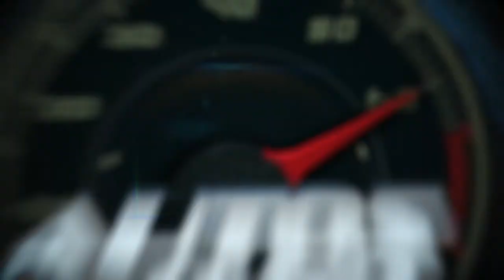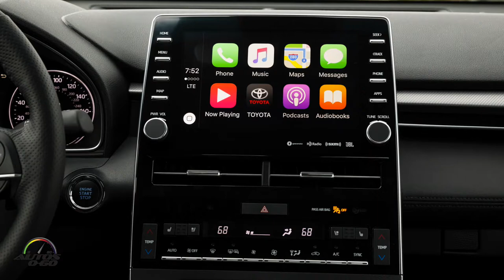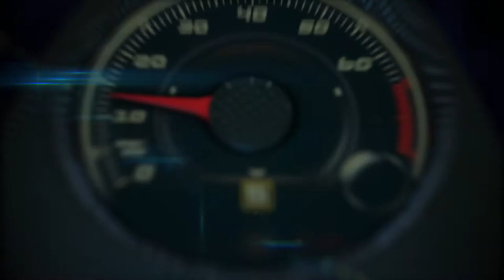Test Drive Toyota Avalon 2019 en Del Mar, California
Respaldado por una plataforma denominada Nueva Arquitectura Global de Toyota (Toyota New Global Architecture, TNGA) y propulsado por un motor V6 energéticamente eficiente de 3.5 litros o por el grupo propulsor Toyota Hybrid System (THS II), el Toyota Avalon 2019 personifica el deseo dominante de los consumidores por modos de transportación premium asequibles y de alta categoría, centrados en el diseño y tecnológicamente inteligentes.